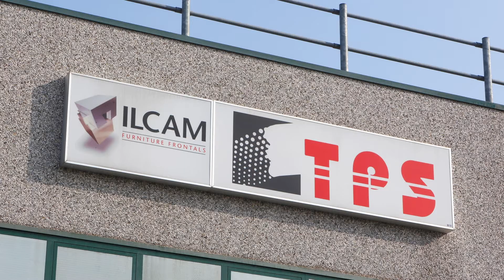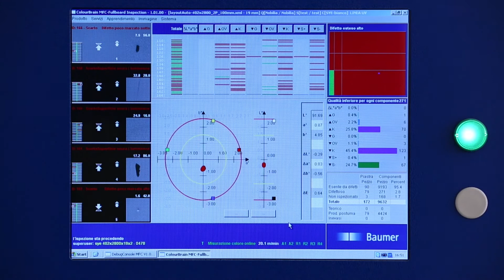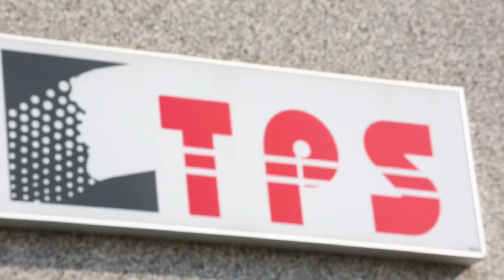Automatische Qualitätskontrolle von hochglanzlackierten Möbelplatten (TPS / ILCAM)